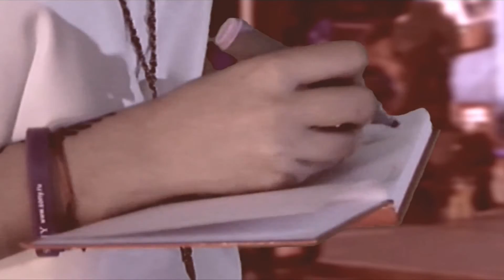Клип Космо 3 Пропавшие Nina Simone Do not Let Me Be Misunderstood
КИНОСТУДИЯ МорганfilM и Александр Мазаев представляют ссылки на группы и другие сайти студии